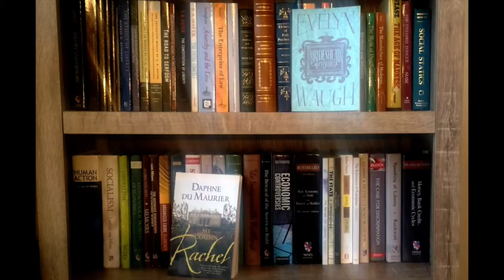5 Short Stories That Stick With You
Five of my favorite short stories, that for one reason or another, I keep thinking about even years later.